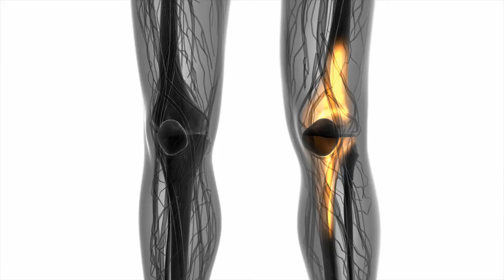Koji su najčešći uzroci bolova u zglobu velikog noga